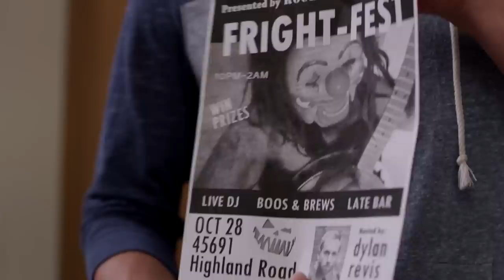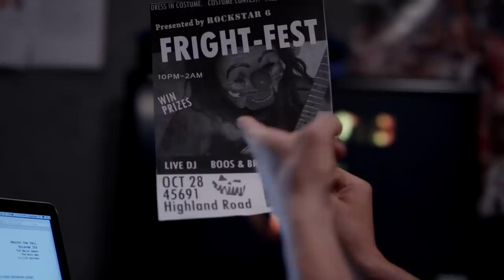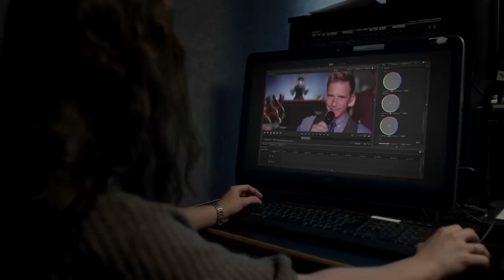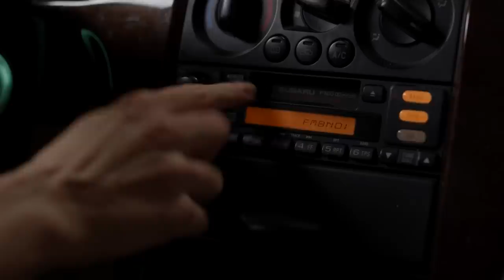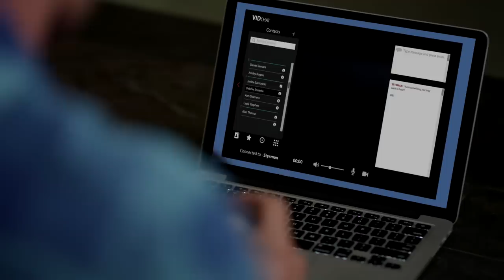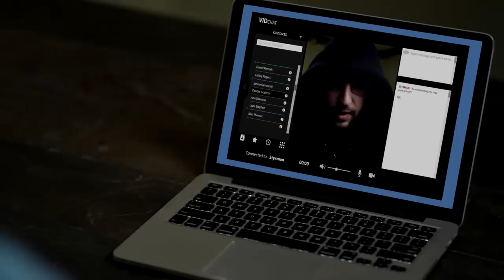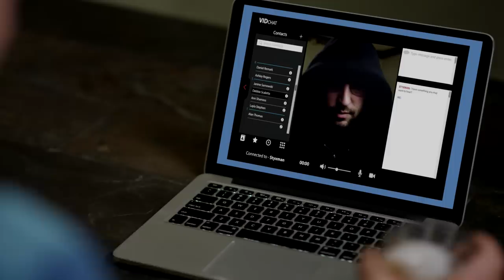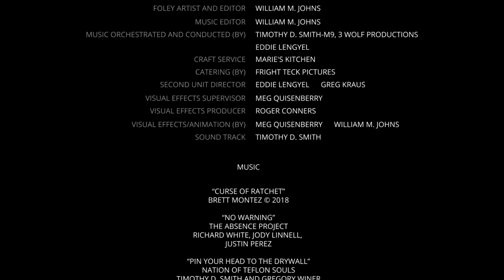American Poltergeist: The Curse Of Lilith Ratchet | HORROR CENTRAL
Do you want to binge-watch all the movies we have? Check this out ***This film is under license from ITN Distribution.

The Curse of Lilith Ratchet revolves around the discovery of a mysterious shrunken head that leads to the sudden death of anyone who encounters it.

2018,
Director: Eddie Lengyel,
Writer: Eddie Lengyel,
Stars: KateLynn E. Newberry, Rob Jaeger, Roger Conners